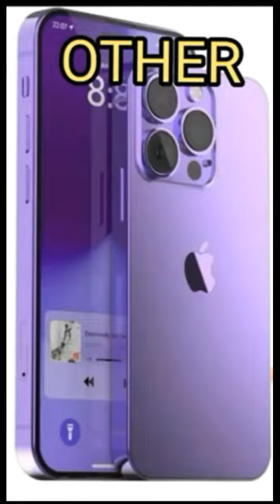I phone vs me,apple 's samsag,Nike vs me,old vs new, iphone,nike,Nike air